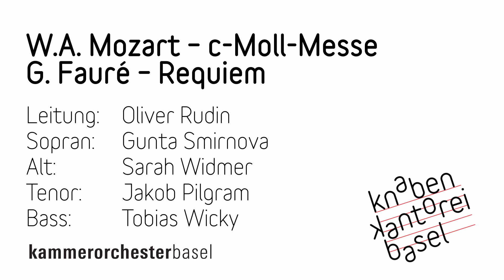Highlights aus dem Jahreskonzert 2023 der Knabenkantorei Basel